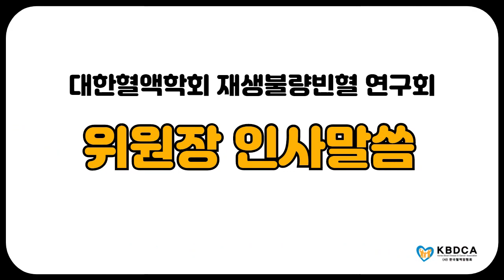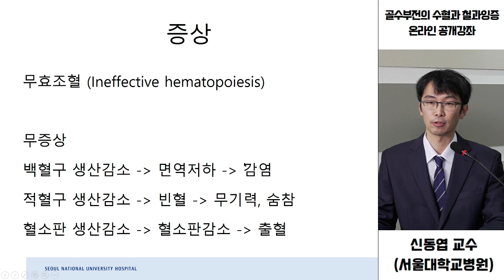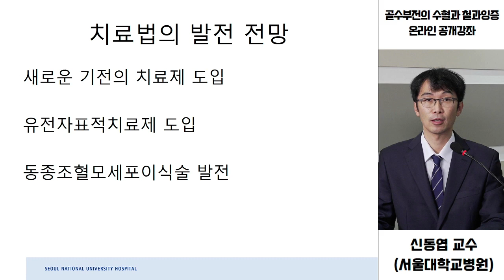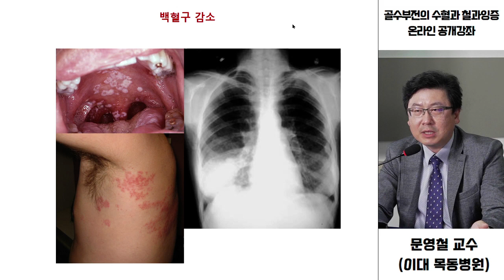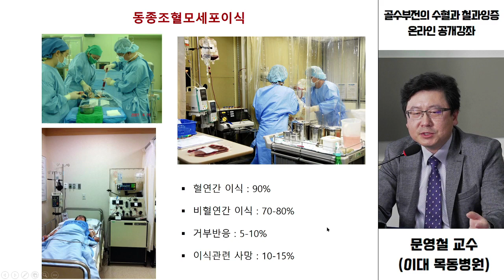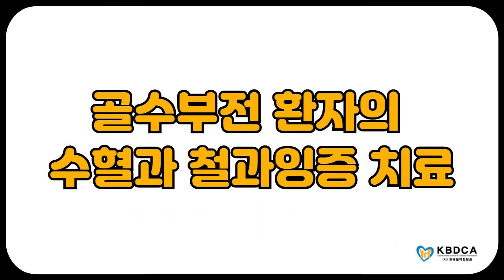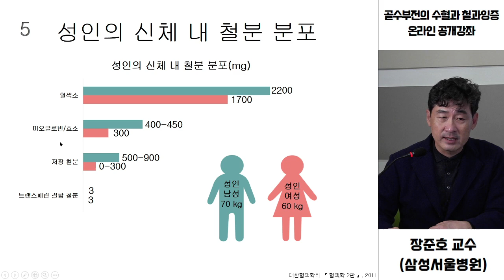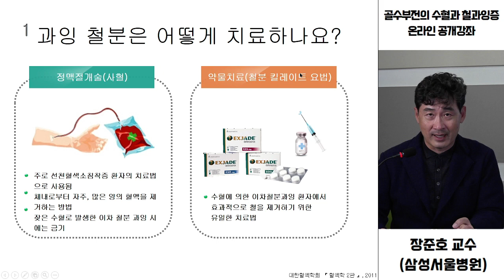[온라인 공개강좌] "골수부전 환자의 수혈과 철과잉증 치료와 MDS, AA 질환 치료" / 질의응답 (삼성서울병원 장준호교수, 이대목동병원 문영철교수, 서울대학교병원 신동엽교수)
[조혈모세포이식 의료진 강의 및 1:1 상담, 무료 / 국립암센터 정종헌 교수 (접수중)]

안녕하세요, 한국혈액암협회에서 주최하고
국립암센터 정종헌 교수님께서 강의와 1:1 개별 상담을 해주시는
“조혈모세포이식 메디컬 멘토링” 프로그램을 안내 드립니다.

이번 강의에 참여하셔서 조혈모세포이식 치료와 합병증 관리법에 대해 알아보시길 추천드리며,
정종헌 교수님과의 개별 상담을 하고 싶으신 분들 역시 적극 신청해주시길 바라겠습니다.

[장소] 한국혈액암협회 강의실 (9호선 국회의사당역 도보 5분)
[내용]
- 1부: “조혈모세포이식 치료와 합병증 관리” 강의
- 2부: 1:1 개별 상담 / 환우 가족 교류회 (동시 진행)

[신청 방법]
- 전화/문자: 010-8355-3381 (‘11.23/성함/참석인원’ 회신)

[기타 사항]
- 참여하시는 분들께 소정의 건강용품을 드립니다.
- 상담인원 15가족을 우선으로 모실 예정이며, 사전에 신청해주시면 감사하겠습니다.

이 외에도 궁금하신 점이 있으시면 ‘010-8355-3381(교육지원팀)’로 언제든 연락주시기 바랍니다.